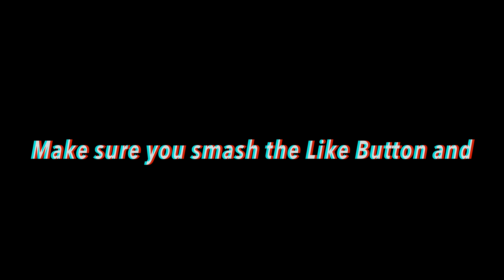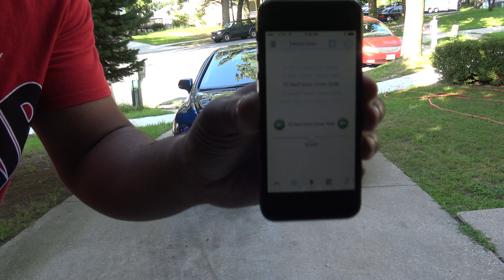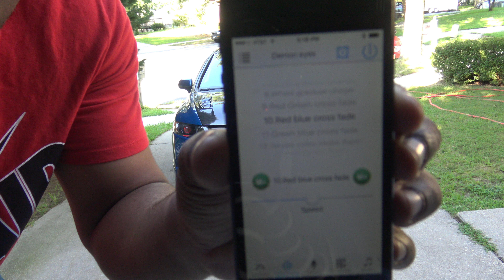LOOK WHAT HAPPEN TO MY CAR and Lit Car Meet! 🔥🔥🔥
► Today was a epic day of vlogging at a Lit Car Meet!

2. Comment in the description of the giveaway video with your IG.